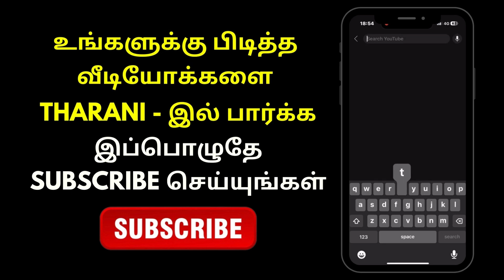Mahanadhi - Next Week Promo | 11th December 2023 | Tharani